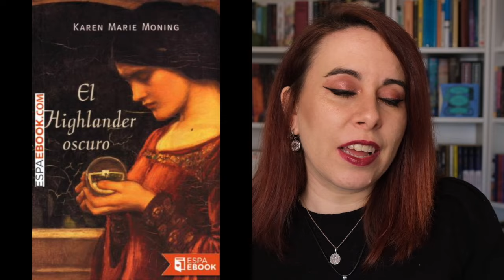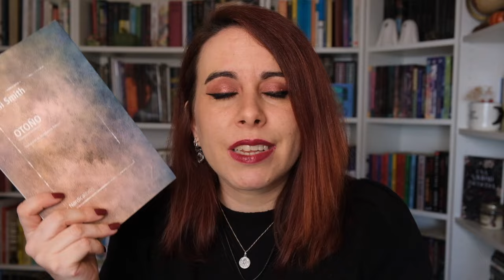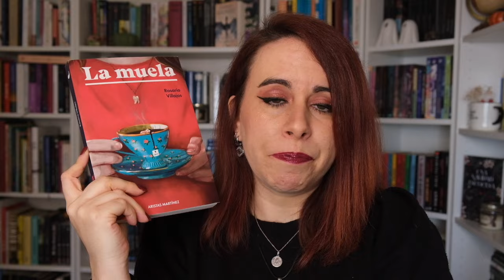NO RECOMIENDO / LIBROS QUE NO ME HAN GUSTADO